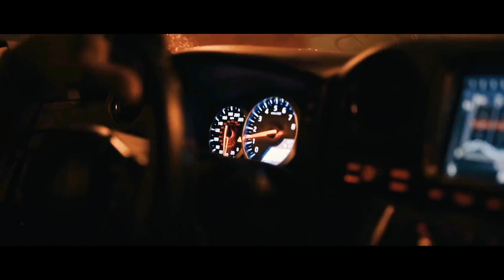IVAN VALEEV - AROMAT (JARICO REMIX)